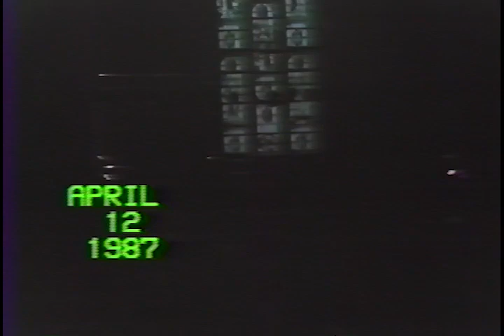🎦v RC 12: "We Shall See HIs Face" Live Video - Beaver Lutheran Church, Beavertown, PA 1986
Joanne Kloss, Rachel Plakos, Judy Fitch, Laurie DeWire, George Moore, Jay Muller, Tim Zechman, Art Abrom, John Imhof, Jack Helm, Jim Worthing (Road Manager) at Beaver Lutheran Church in Beavertown.  This church served as the poster picture for RC 14 "He Lives" project and was the location for Rachel Plakos (RC 12, 13)  wedding to Mark Stoddard (RC 9, 10, 11)!!